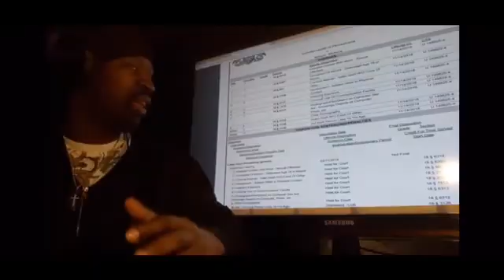ROYALTY CARD TO OPEN 2020 URL/QOTR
Let’s talk about what I’m checkin for and I got jokes n their somewhere